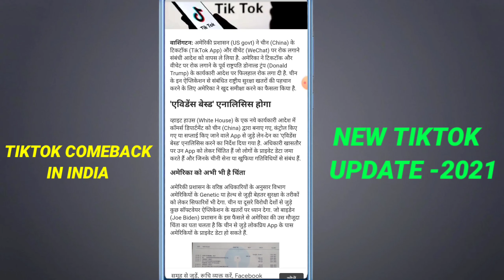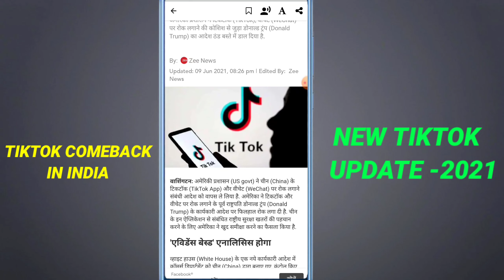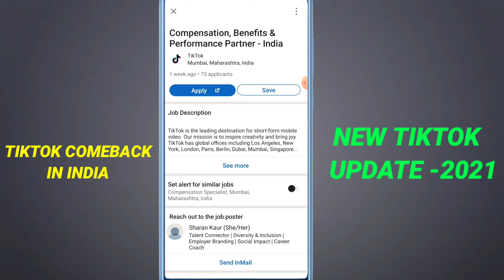good news 😍 tiktok india release date confirmed | Tiktok wapas kab aayega | Tiktok Comeback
hi guys tiktok new update aa chuka h india me fir se tiktok launch hone wala h official update aa gya h video me sab details me bataya h Tik tok ka release date so video ko end tak

☆☆▪︎ Your Queries ▪︎☆☆

tiktok wapas kab aayega
tiktok wapas kab a raha hai
tiktok release date in india 2021
tiktok kab launch hoga india me
tiktok kab khulega
tiktok kab khulega 2021
tiktok kab chalu hoga
tiktok kab aayega india mein
tiktok kab unban hoga
tiktok india release date
tiktok india launch date
tiktok india kab aane wala hai
tiktok india me kab launch hoga
tiktok india wapas kab aaega
tiktok india me kab a raha hai
tiktok india release date 2021
tiktok india launch date 2021
tiktok news today
tiktok latest news today
today news tiktok
tiktok new update
tiktok news today hindi
tiktok Comeback today
tiktok Comeback news today
india ka tiktok kab aayega
new tiktok kab ayega
tiktok news today in hindi
tiktok news today india
tiktok news hindi
naya tiktok kab chalu hoga
kya tiktok chalu ho gaya hai
ab tiktok bharat me kab chalu hoga
tiktok kab chalu hoga bataiye
tiktok kab chalu hoga news
tiktok return news today
tik tok wapas kaise laye
tik tok wapas kab aayega 2021
tik tok is back in India